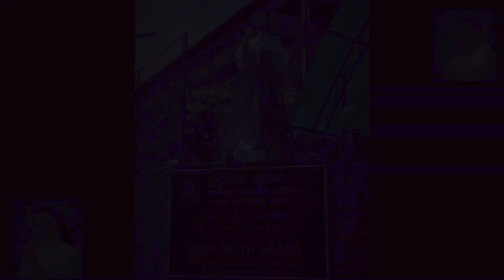Thought For The Day 11 /08/2022 Sinhala ලාබාලයන් කියන්නේ කවුද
# Catholic Sinhala Preaching
# Thought For The Day  Sinhala
සුපුවත් අරණ
සීදුව
Thought For The Day  11th  August  2022
Rev.Sr.Selinta Fernando
Supuwath Arana
Seeduwa.
සුපුවත් අරණ
සීදුව